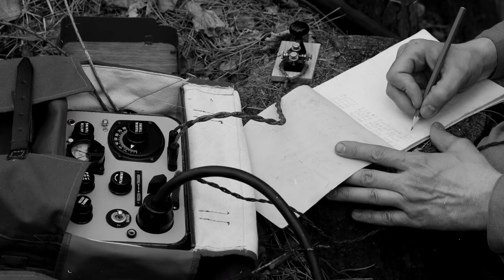IceSpy: Enter a World of Intrigue and Danger in Norman Miller's Thrilling Cinematic Book Trailer!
Fiction often mirrors truth. And you get just as close as you want to be to non-fiction in this fast-paced novel that turned the turmoil surrounding the U.S. Bobsled Federation into shocking international intrigue. The pace is faster than a sled on ice and it races from Lake Placid, New York to the burrow of the CIA at Langley, Virginia to rebelling Latvia and its ancient rift with the Soviet Union during the final days of the Cold War. It's scary enough to set even a seasoned CIA agent's hair on end. Cold War history was made in Riga, Latvia when the Soviet Minister of Sports made an astonishing statement at a press conference he and Miller held to announce that the Soviet Bobsled Team would visit Lake Placid to take part in the 10th anniversary of the 1980 Olympic Games. When asked: Who invited the Americans to the Soviet Union, the Minister of Sports responded: I did not invite the Americans. The Latvian Socialist State debated for three months about how to handle the invitation and they made the decision to invite the Americans without first seeking permission from Moscow. It is believed that this was the first public statement made by a Soviet Official that Latvia would no longer be under Moscow's rule! The Minister of Sports was later executed for crimes against the Soviet government. A novel that is difficult to put down once you begin to read!